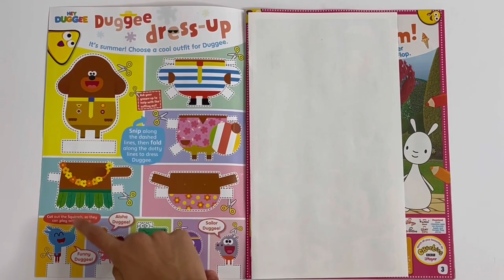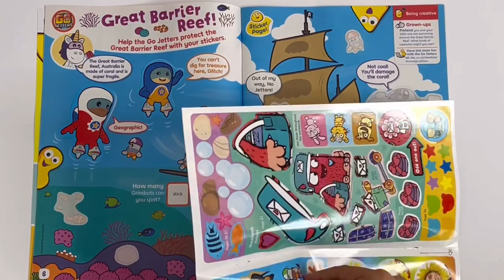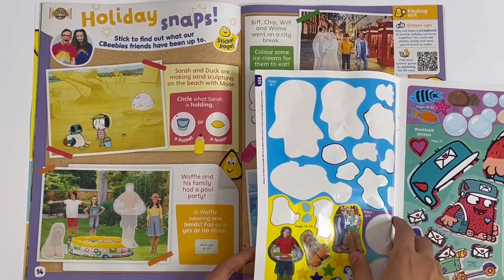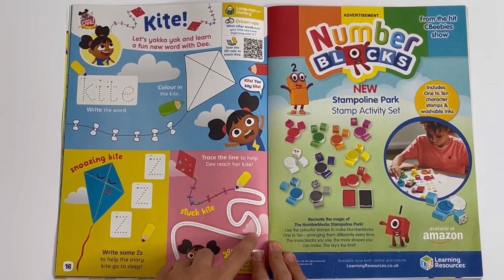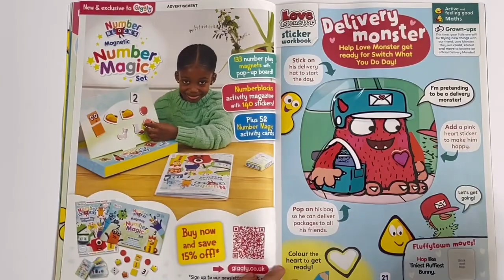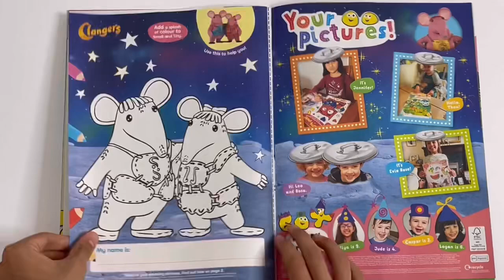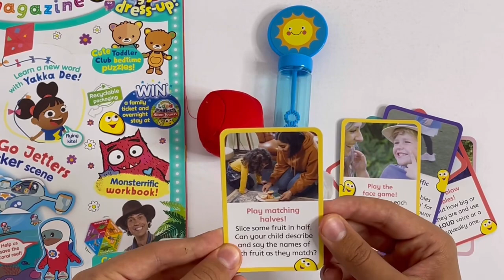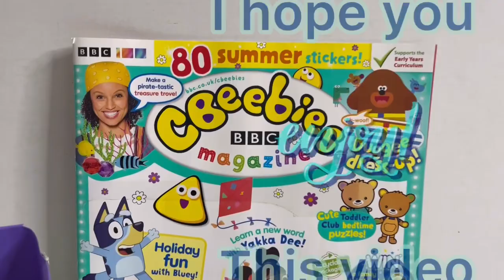CBeebies Magazine , issue 609, August/2022, with playtime games set 😊✅